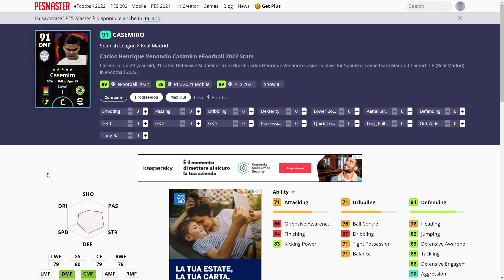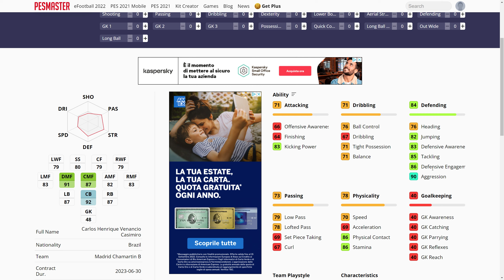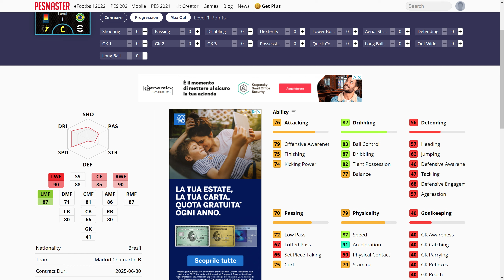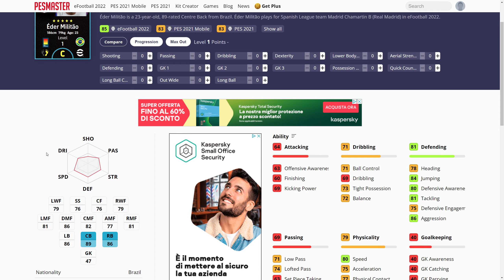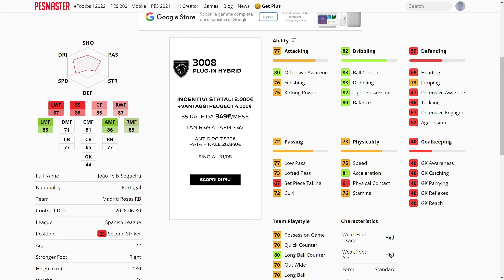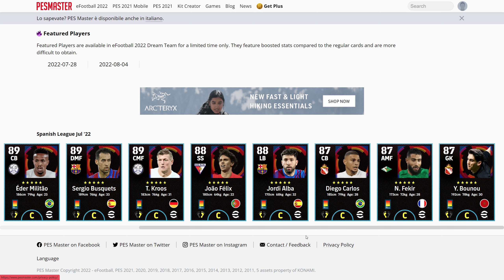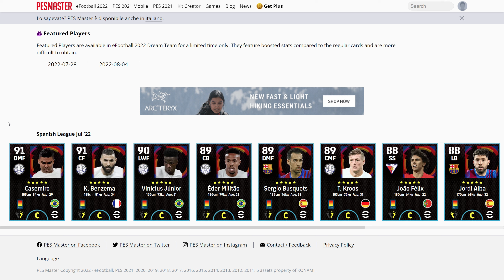eFootball 2022 - Anteprima Giocatori in Evidenza di Lunedì 8 Agosto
Scopriamo chi saranno i giocatori in evidenza di Lunedì 8 Agosto in efootball2022!